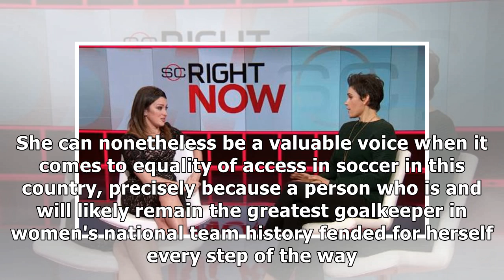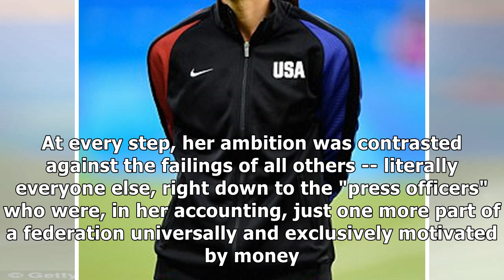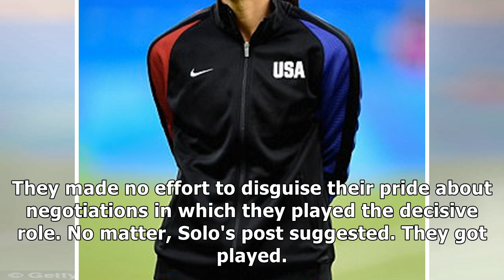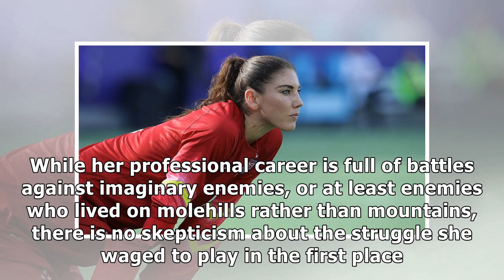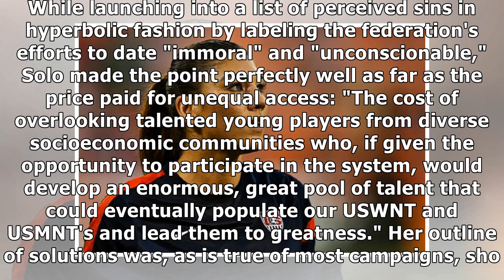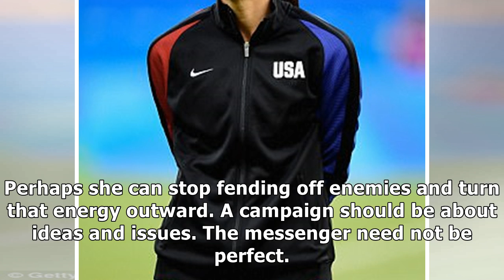Hope solo is not the right choice for u.s. soccer president, but she is asking the right questions